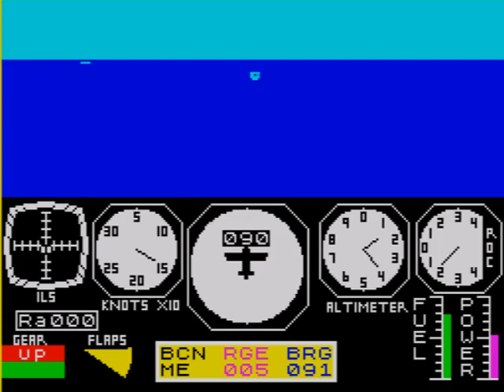Flight Simulation Sinclair ZX Spectrum HYPERSPIN NOT MINE VIDEOSEurope